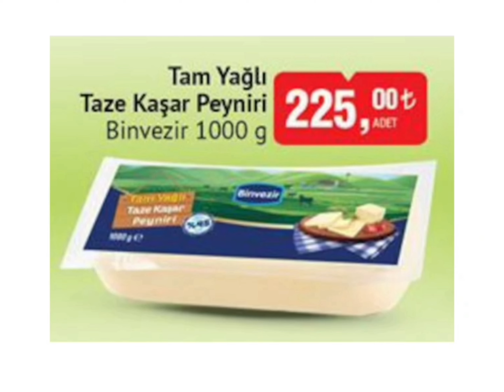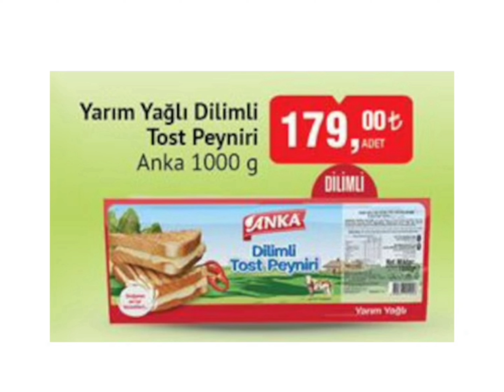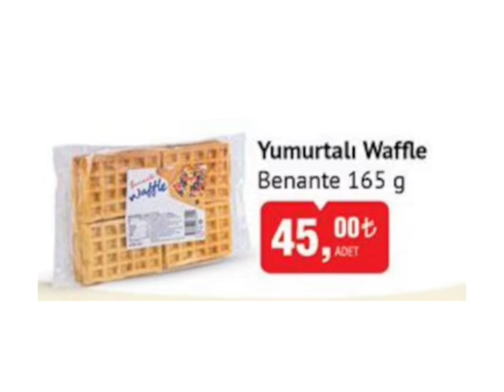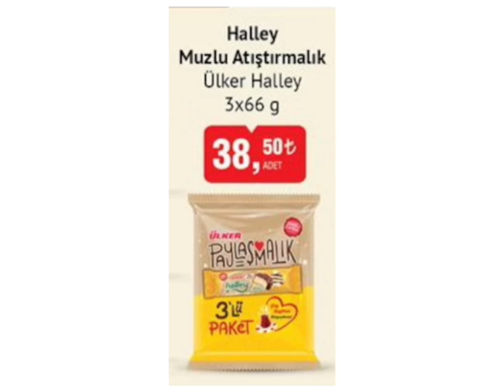BİM RESMİ KATALOĞU/15-21 EKİM 2024 AKTÜEL KATALOĞU/GIDA/MAKYAJ/GİYİM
Bim 15-21 Ekim 2024 aktüel ürünler kataloğu yayınlandı gıda ürünleri,makyaj ürünleri ve giyim ürünleri geliyor herkese iyi alışverişler dilerim